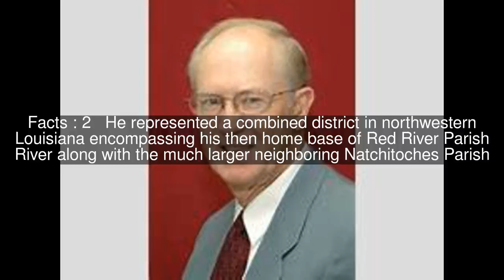Lloyd F. Wheat Top #8 Facts